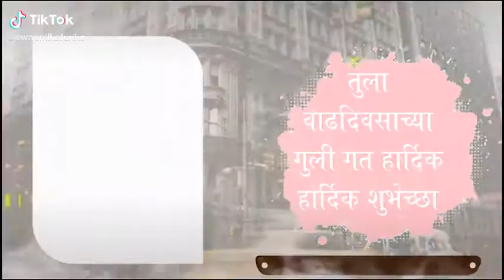Happy birthday whatsapp status add your photo | goligat status